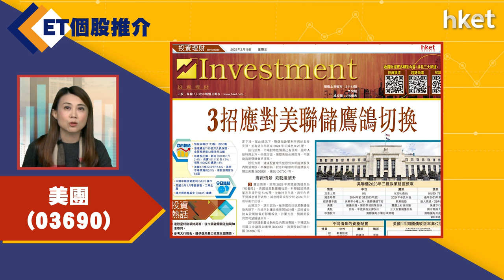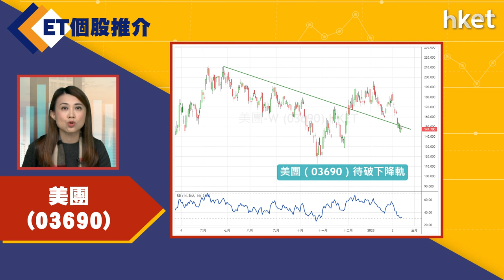【ET個股推介】美團（03690）